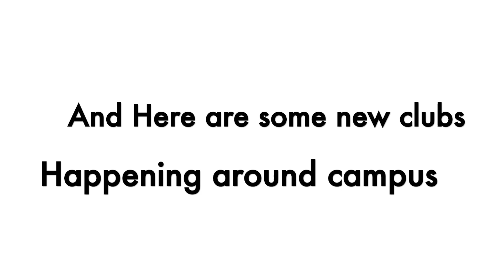September 18, 2023